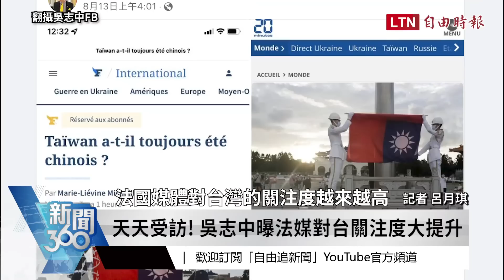新聞360》裴洛西後再有歐洲大團訪台！法國人對台印象大轉變？專訪駐法代表吳志中曝：台灣政策逐漸形成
0:00 聚焦台法友好 吳志中: 台灣政策逐漸形成
1:35 中國掀戰狼外交! 吳志中呼: 著重台法交流
2:07 天天受訪! 吳志中曝法媒對台關注度大提升

---看更多報導---

新聞360》美機艦強勢制衡中國！傳334億新軍售加速台灣升級！學者分析中國尷尬難為「憂被美羞辱」